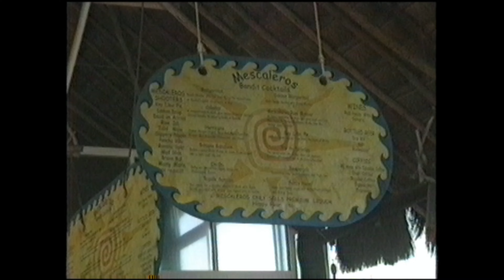1998 07 18 Playa del Carmen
Visitando Playa del Carmen y en Blue Bay Resort